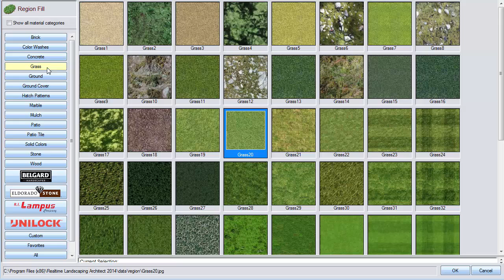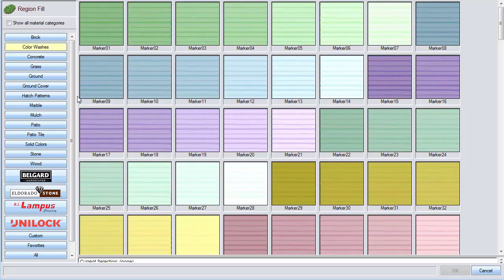Realtime Landscaping Architect - Customizing the Plan View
This video will show you how to customize the Plan View in Realtime Landscaping Architect. Using this technique you can create landscape plans with a hand drawn, CAD, or other custom look.